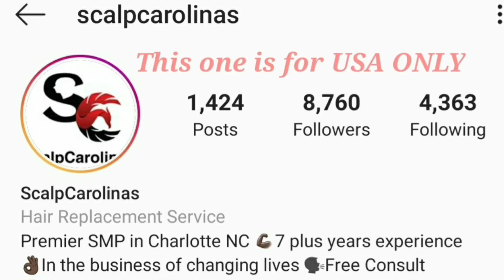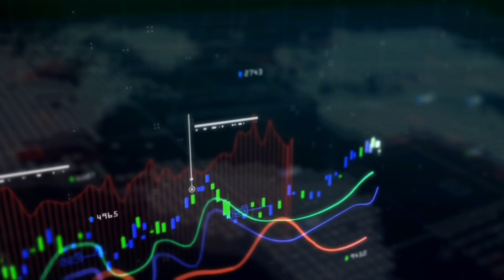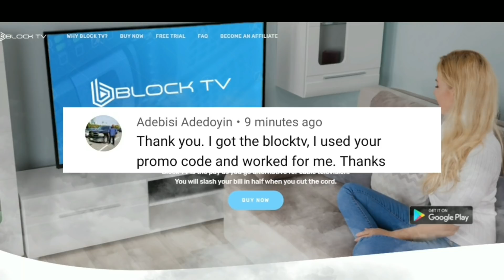(WHOA!) TEOFIMO LOPEZ DISSES WILDER: "STOP BEING A BIA!"